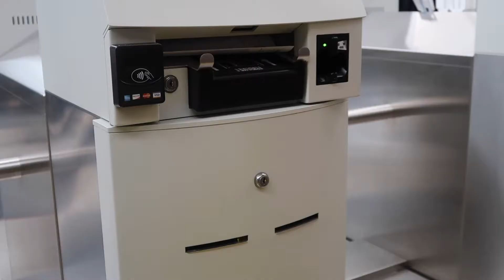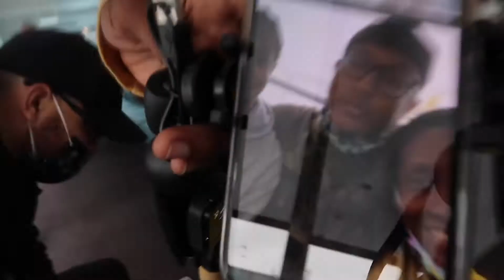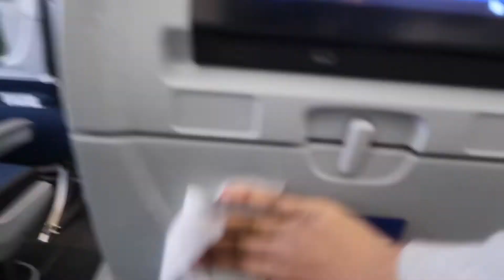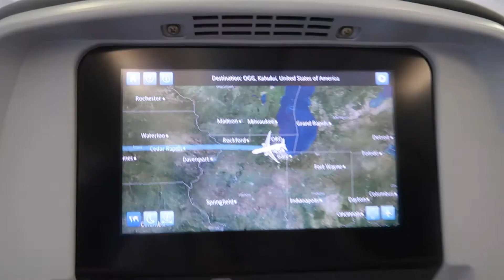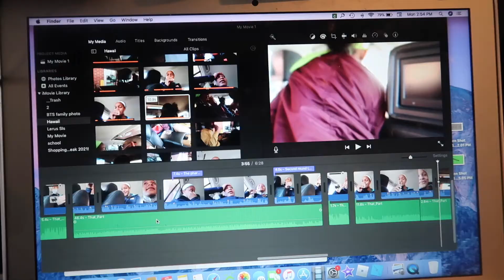Flying to Maui pt. 1, 2021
Hope you enjoyed the video! The Last Maui video is up next so stay on the look out for that!

More Amazing vlogs coming soon!  (including Maya's awesome birthday which is next week!)